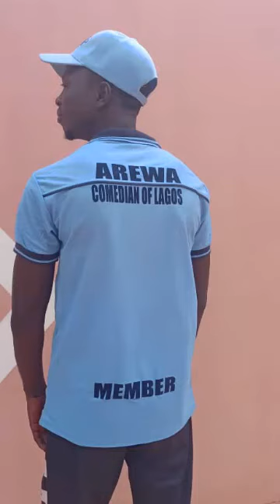babawo by Ali B Gwoza hausa music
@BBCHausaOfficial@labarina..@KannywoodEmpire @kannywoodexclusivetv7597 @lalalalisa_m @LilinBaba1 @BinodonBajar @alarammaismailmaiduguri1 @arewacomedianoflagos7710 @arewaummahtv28